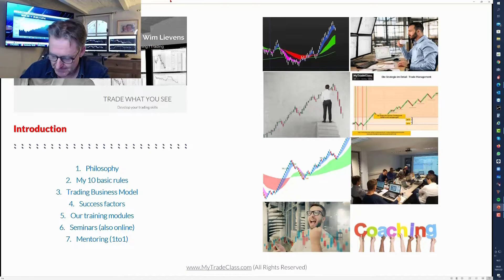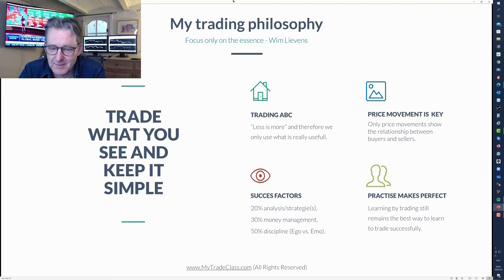Trailer 1 - My Trading Philosophy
NEW - The English version of one of the most succesfull trading courses in Europe.

DESCRIPTION

Learn to daytrade professionally on all charts, instruments, timeframes and trading platforms !
Price movements are the most important indicator and will reduce especially the number of bad trades.
Therefor we prefer to trade with range or WL Bars.
Learn to trade price movements and volatility as a Pro